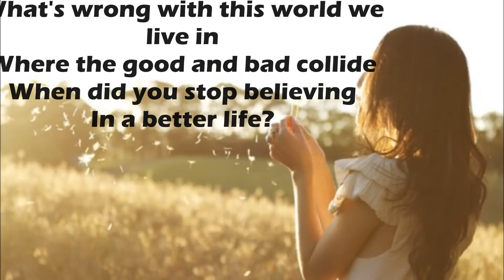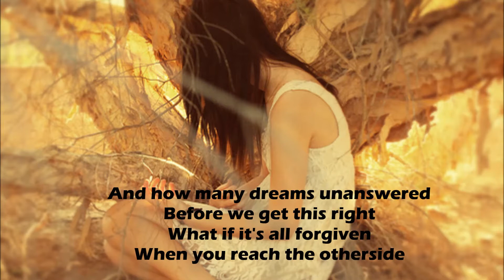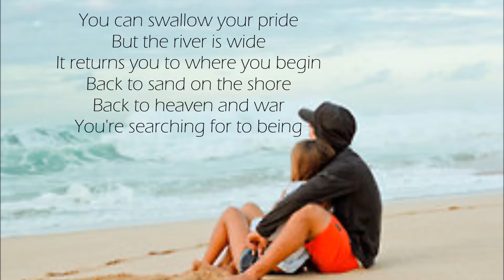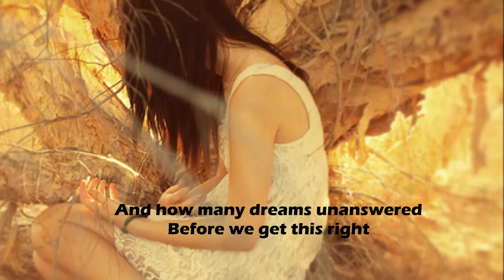Otherside Lyric Video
Hey guys
It's break...let the procrastination begin XD
Here's a lyric video of Otherside by Tamar Kaprelian
This song's amazing, the whole message behind it
Hope it brightens your days~